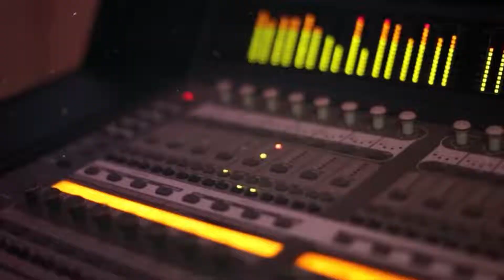الفنان سلوم حنتولي . دحية جديدة جدتنا معها جي تي اي - راعي الار والسوبيرب والبي ام ناااار 🔥🔥💣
زفة العريس عبود عماد عرار قراوة بني زيد مع الفنان مفيد حنتولي والفنان سلوم حنتولي